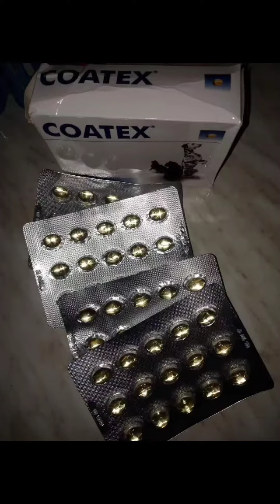awali Hari dengan cara